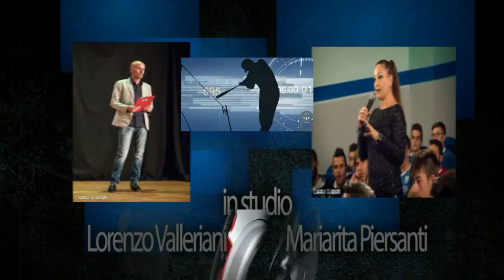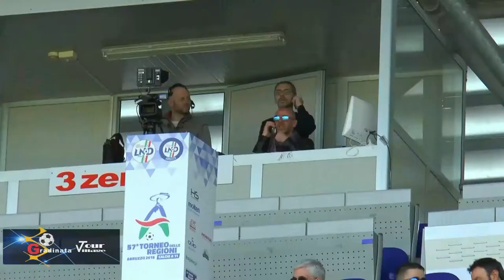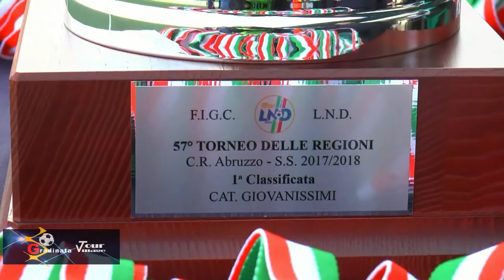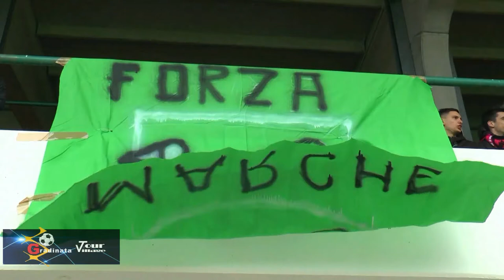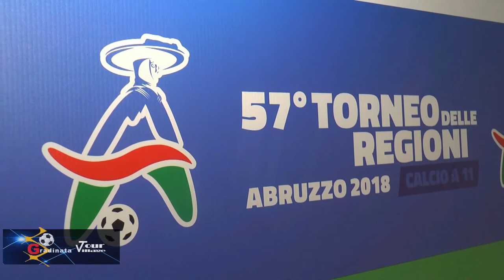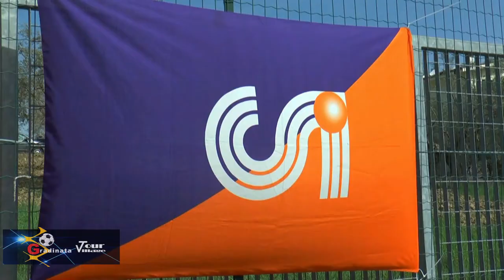Gradinata del 14/04/2017